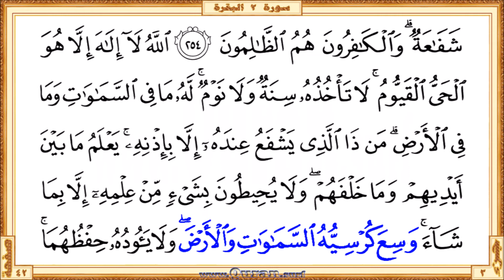Ayathul Kursi: HD video || Reciter: Maher Al Meaqli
Ayathul Kursi - Beautiful HD video view on your screen. We give kids and others a great way to learn Qur'an. The video shows highlighted the Qur'an text portion along with the beautiful and heart shuddering recitation by Maher Al Meaqli. The Qur'an is showing in full-screen as per the print copy of Mus'haf.

• Short URL for this video from Quran.surf (included easy navigation links)